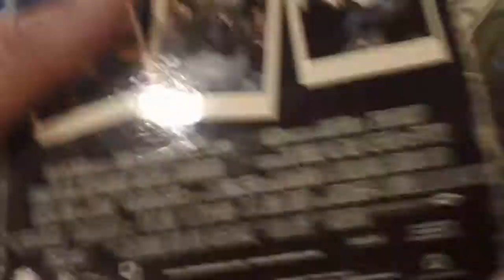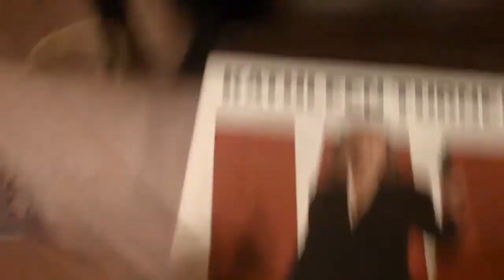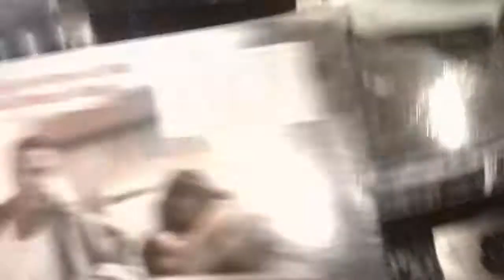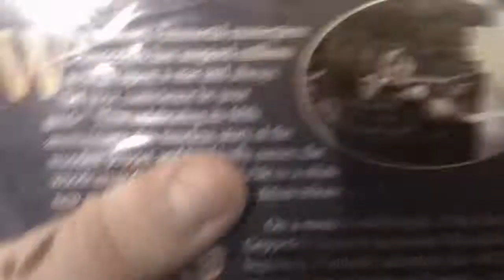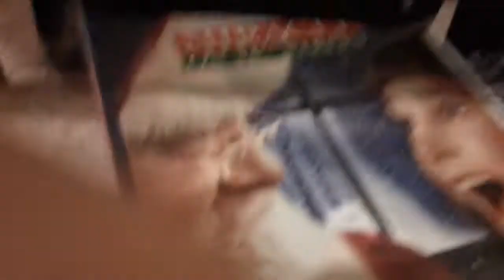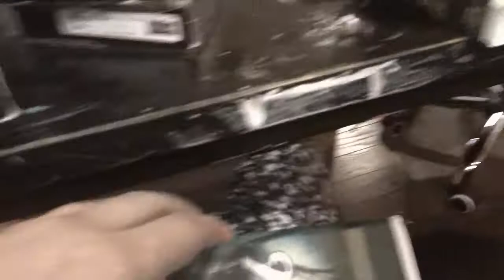VHS Update 9/14/2019